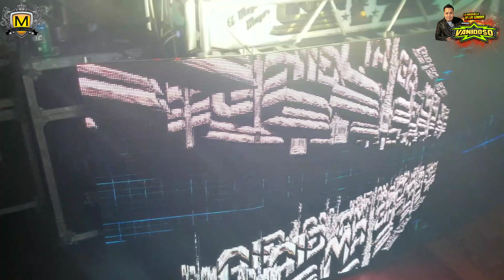TEMA ESTRENO - CORAZON DE SEDA LOS DE AKINO 2018- SONIDO MAGIA EN VIVO LAKE TERRACE NJ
AQUI LES DEJAMOS UN TEMA DE ESTRENO UN VES MAS CON EL SENOR MARIO MENDOZA SONIDO MAGIA NY Y AHORA EL GRUPO LOS DE AKINO DESDE PUEBÑITA ESCUCHALO Y DISFRUTALO UN EVENTO QUE SE LLEVO ACABO EN EL FAMOSO SALON LAKE TERRACE EN NEW JERSEY ...

DALE COMPARTIR DEJANOS TU LIKE Y NO OLVIDES SISCRIBIRTE A NUESTRO CANAL MUCHAS GRACIAS POR VOCITARNOS..